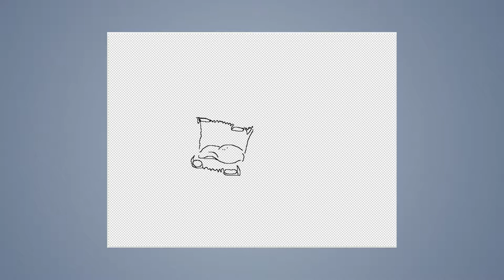Speed draw #40: Hippo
JAB-2014